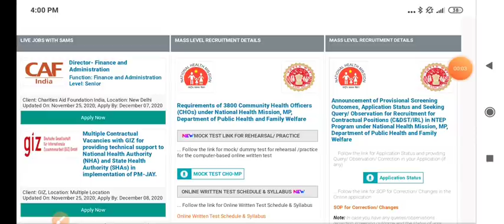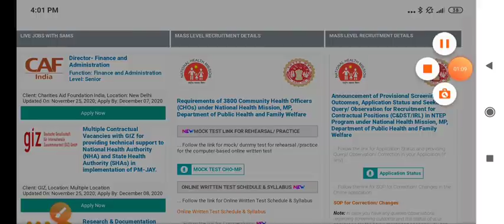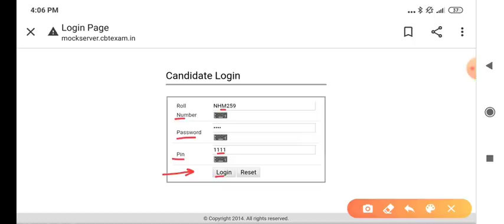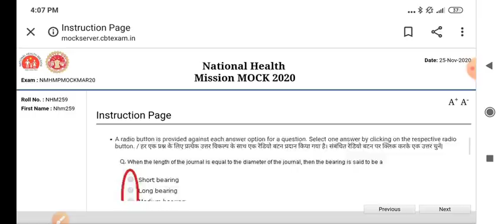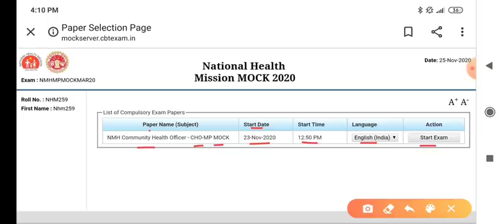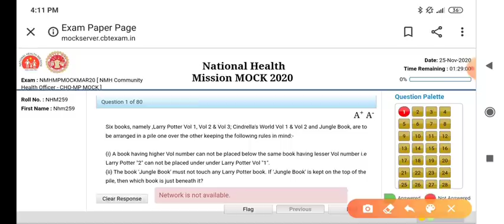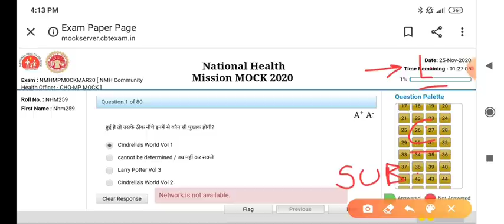MP NHM CHO - नया UPDATE - MOCK LINK जारी - सब CHECK करो अपना - USER INTERFACE इस बार ऐसा होगा